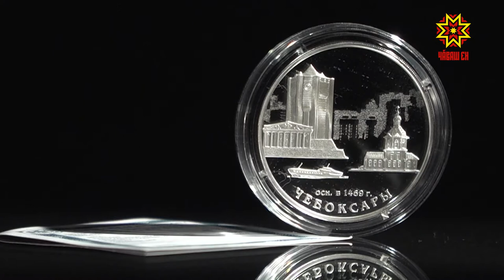Çĕнĕ укçа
Шупашкар хули 550 çул тултарнине халалласа «Тĕп банк» ятарлă кĕмĕл укçа кăларнă. 3 тенкĕлĕх укçана 3 пине яхăн хатĕрленĕ.